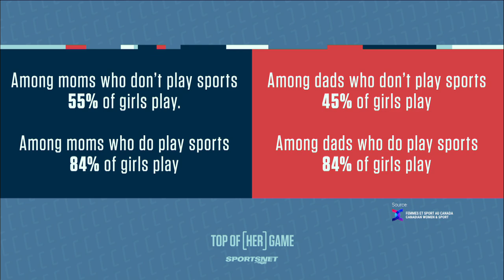Jayna Hefford, Sarah Nurse On Upcoming Season Of The PWHPA | Top Of Her Game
In the latest episode of Top of HER Game, Tara Slone connects with Jayna Hefford and Sarah Nurse to chat about the new initiative within the PWHPA and what the upcoming season will look like.